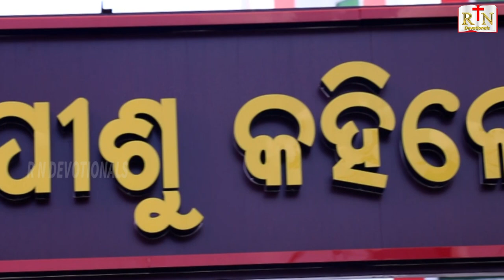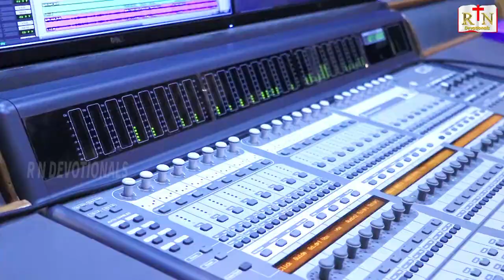JAYA JAYA JEESHU ll REBECCA NAYAR ll ODIA CHRISTIAN DEVOTIONAL SONG ll RN DEVOTIONALS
R N DEVOTIONALS Presents Christian Devotional Song Studio Version Full HD

JAYA JAYA JEESHU (UPASANA SANGEET)

Singer:  Rebecca Nayar, Retired Indian Forest Service (IFS) officer of 1984 Batch (Odisha Cadre)
The singer, though not brought up in Odisha, learnt this song from her parents during daily family prayers till she left for the Indira Gandhi National Forest Academy (IGNFA), Dehradun.
She sings for the Glory of God.

Lyrics : Pushpakeshi Pradhan

Tune : Dr. J. L. Nayar & Mrs. Shakuntala Nayar

Music Arrangement : Alok Dev

Dop & Editing : S L MEDIA

Recording & Mastering : Nitya Sriranjan (JCK Studio, Cuttack)

All Copyright Reserved with R N DEVOTIONALS.